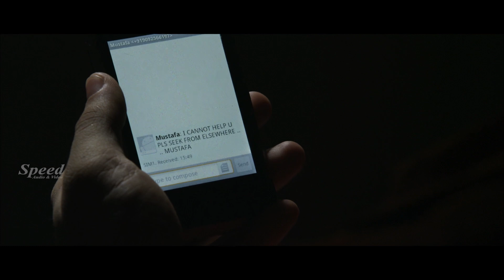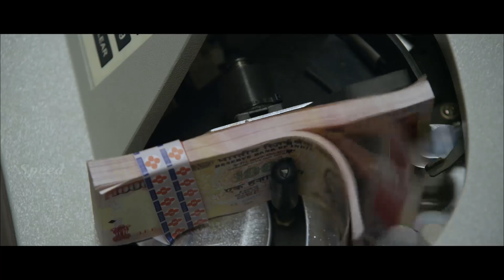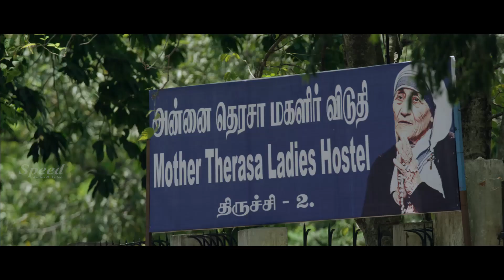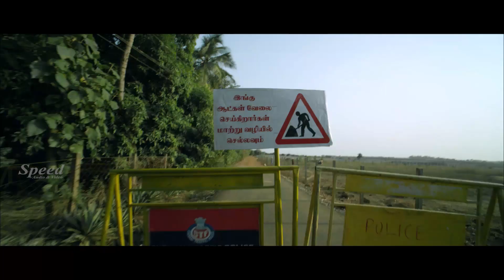Telugu Full Movie Kubera Rasi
Story Screenplay, Direction: R.Radhakrishnan
Banner : Anon Trendz
Cinematography : K.Dhilraj
Musics: Ganesh Raghavendra
Editing : Suresh URS